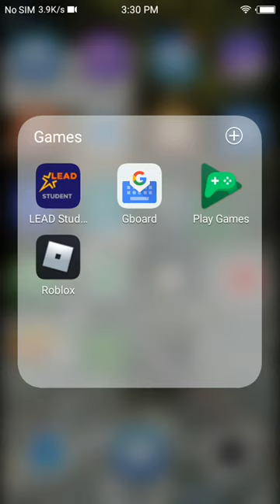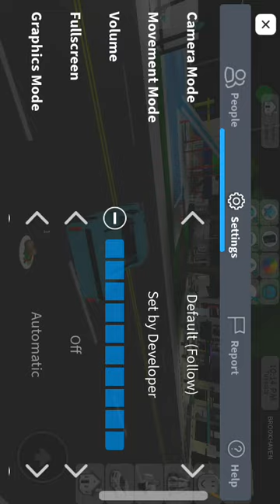playing Roblox Brookhaven game part 1